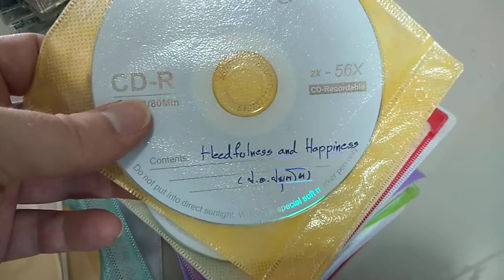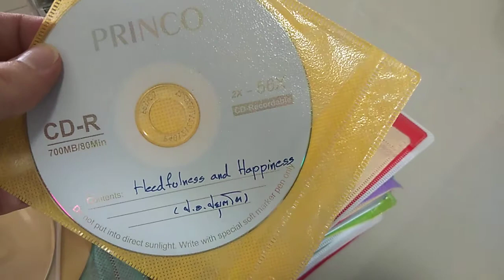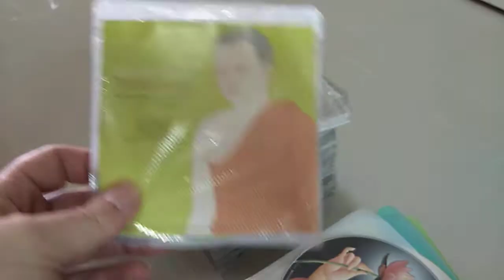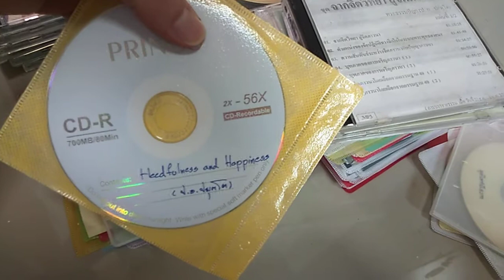My teacher gave me this!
Now I have allot of material to upload.
What should I upload first?

I greatly appreciate. Also if you have some request, please make a request I will try my best to do it.

Bitcoin/BTC : 1kEtcK9Ayt5UtKW24dEPRc5a7SorLP5AV
Bitcoin Cash/BCC : 1kEtcK9Ayt5UtKW24dEPRc5a7SorLP5AV
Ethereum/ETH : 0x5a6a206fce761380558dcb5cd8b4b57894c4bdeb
DASH : XicLDf5LvqsunjNmeb7Vu4KyDyUEVwUabk
DogeCoin/DOG : DFTB1hJhrot4U69YZ4GQArc9rgrF4GGJSz

Social Media (More will be added in the future) :
Steemit :